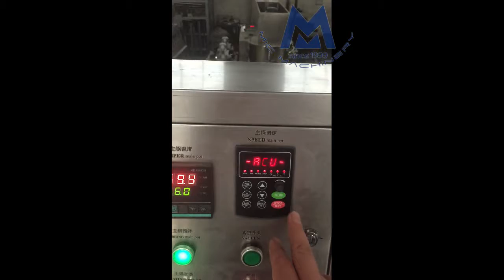Micmachinery MIC 1000L mixing tank for cosmetic and chemical product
Micmachinery MIC 1000L mixing tank for cosmetic and chemical product cream lotion detergent making machine